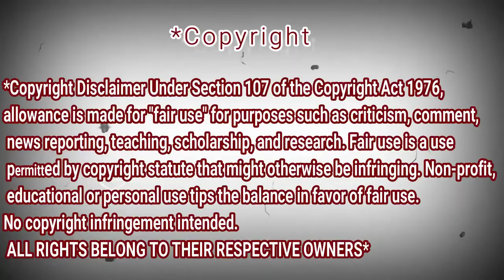7 Nasihat - Dato’ Sri Siti Nurhaliza, Kmy Kmo & Luca Sickta (Official Music Video) | REACTION DZ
shorturl.at/tDTW9

shorturl.at/aHZ79

shorturl.at/gjoU6

My Full Name : Ferah Samir
My adress : Chlef / Chettia Zone10 n539
zip code : 02170